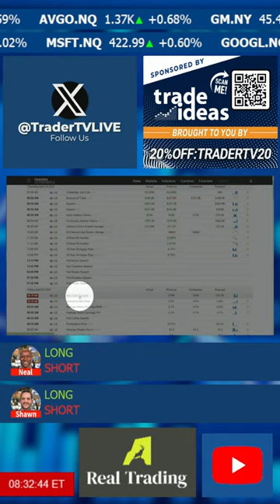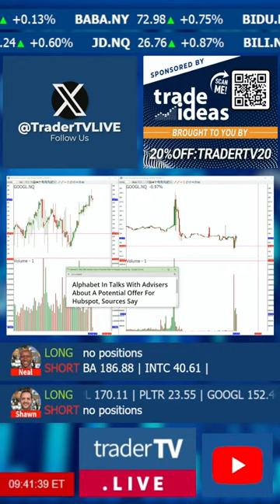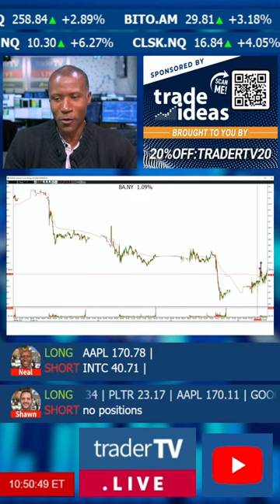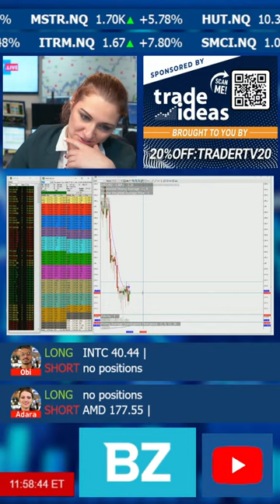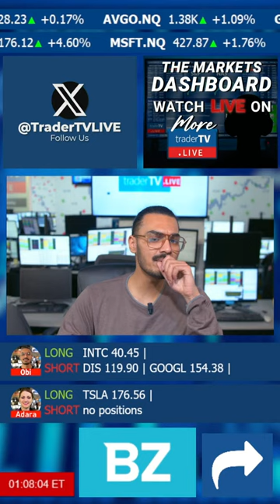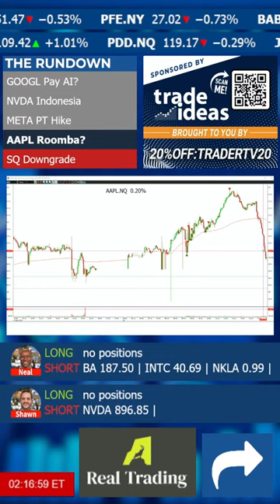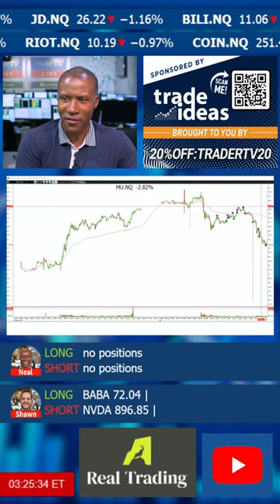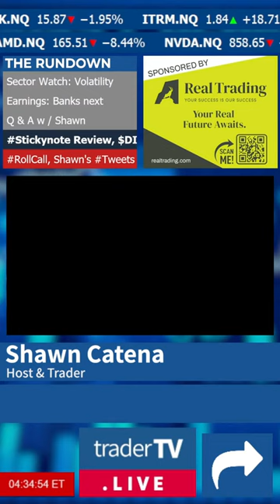The Markets: April 4 Live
Hola LIVETRADE DASHBOARD! Join @tradertvneal & @tradertvshawn 's daily live trades from 8 AM-4 PM. Exclusively for TraderTvLive Family! Tune In

From Simpler Trading: Follow professional traders as they take on futures, options, ETFs, stocks, and more with Simpler Central! Get a 60-day membership for just $1.

CHAT RULES
1) Be positive, respectful, and mindful of others.
2) Refrain from swearing, demeaning or offensive language.
3) Learn and contribute to the room, and make our chat community one you are proud to be a part of!
4) No pumping, promoting, or bashing stocks.  If there is relevant news, briefly summarize it.  Do not say things like: “Come on AAPL” or “SPCE is a fraud”.  If you give an alert, give a reason, “TSLA dropping like a rock!”
5) None of the trades you see here is a recommendation to make a trade or investment.  Should one of our traders say that it is a recommendation, they are speaking amongst each other.
6) Our traders are not investment advisors.  Please do not ask them to have a look at your watch list or portfolio.
7) If you just follow Rule #1, it encompasses everything!  Failure to follow chat guidelines does not come with a warning.